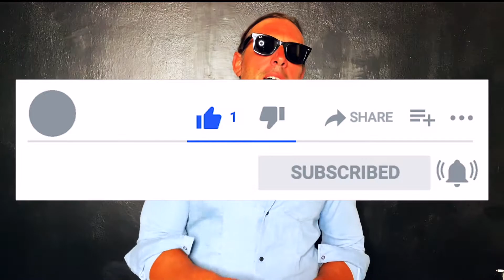Altezza e muscoli quanto contano con le ragazze?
Altezza e muscoli quanti incidono con le ragazze?